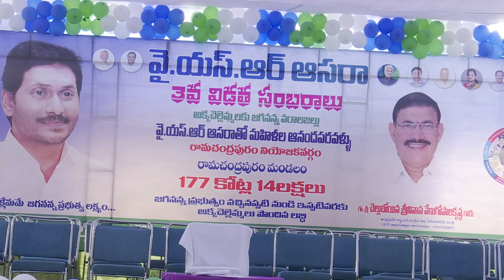YSR ఆసరా పథకం 3వ విడత చెక్ పంపిణీ కార్యక్రమం | రామచంద్రపురం మండలం | మంత్రి చెల్లుబోయిన వేణు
రామచంద్రపురం నియోజకవర్గం | 31March2023

మహిళలు ఆర్థిక సాథికారత సాధించాలనే ఉద్దేశంతో పాదయాత్రలో  ఇచ్చిన హామీతో ముఖ్యమంత్రి వైఎస్ జగన్మోహన్ రెడ్డి వైయస్సార్ ఆసరా పథకం ద్వారా స్వయం సహాయక సంఘాలను ఆదుకుంటున్నారని రాష్ట్ర బీసీ సంక్షేమ,సమాచారపౌర సంబంధాలు, సినిమాటోగ్రఫీ శాఖ మంత్రి చెల్లు బోయిన శ్రీనివాస వేణుగోపాలకృష్ణ తెలిపారు.
వైయస్సార్ ఆసరా పథకం మూడవ విడత చెక్  పంపిణీ కార్యక్రమాన్ని రామచంద్రపురం నియోజకవర్గ పరిధిలోని రామచంద్రపురం మండలం దాక్షారంలోని పివిఆర్ హైస్కూల్లో లబ్ధిదారులతో శుక్రవారం సమావేశం ఏర్పాటు చేశారు.
ఈ సమావేశంలో మంత్రివర్యులు పాల్గొన్నారు.
 ఈ సందర్భంగా మంత్రి మాట్లాడుతూ  స్వయం సహాయక సంఘాల్లో సాధికారిక తెచ్చే విధంగా  దాదాపు
25 వేల500 కోట్ల రూపాయలు నాలుగు విడతల్లో చెల్లించే విధంగా అమలు జరిగే కార్యక్రమం వైయస్సార్ ఆసరా పథకం అన్నారు.
 2019 నాటికి రాష్ట్రంలోని వివిధ బ్యాంకుల్లో మహిళా సంఘాలు తీర్చవలసిన అప్పు 25 వేల 500 కోట్ల రూపాయలతో ఉందన్నారు. మహిళల ఆర్థిక స్థితి స్పందించిన ముఖ్యమంత్రి ఇచ్చిన హామీలకు అనుగుణంగా నాలుగు దాఫాలో బ్యాంకు రుణాలు మాఫీ చేసే విధంగా  ముఖ్యమంత్రి ముందుకు వెళ్లారన్నారు. మూడవ విడతతో రాష్ట్ర వ్యాప్తంగా  19 వేల 178 కోట్ల రూపాయలు మాఫీ చేయడం జరిగిందన్నారు.
రాష్ట్రవ్యాప్తంగా 78 లక్షల 94 వేల 169 మంది మహిళలకు రెండు వాయిదాలలో 12,758 కోట్ల రూపాయలు చెల్లించడం జరిగిందన్నారు. మూడవ విడత కింద 6,419 కోట్ల రూపాయలు  అందిస్తున్నారన్నారు.
మహిళలను వ్యాపార వేత్తలుగా  చేయాలని ఆకాంక్షతో  ముఖ్యమంత్రి 86 వేల 616 మహిళలకు
 బ్యాంకులు ద్వారా 4,355 కోట్ల రూపాయలు అందిస్తూ ఆ కుటుంబాలకు అండ గా నిలుస్తున్నారని మంత్రి తెలిపారు.
రామచంద్రాపురం మండలంలో వైయస్సార్ ఆసరా పథకం కింద మూడో విడత  15, 010 మంది లబ్ధిదారులు 12 కోట్ల 53 లక్షల 71  వేల రూపాయలు చెల్లించడం జరిగిందన్నారు.
 గత మూడు సంవత్సరాలుగా మహిళల లబ్ధిదారులకు వివిధ పథకాలైన ఆసరా, వైయస్సార్ చేయూత, చేదోడు, కాపు నేస్తం, వైయస్సార్ సున్నా ఒడ్డీ,ఈ బీసీ నేస్తం, జగనన్న విద్యా దీవన, జగనన్న వసతి దీవన, పేదలందరికీ ఇల్లు పథకాలు ద్వారా ఒక లక్ష 30 వేల రెండు వందల ముప్పై ఎనిమిది మంది లబ్ధిదారుల గాను 177 కోట్ల 14 లక్షల 53 వేల రూపాయలు ఆర్థిక ప్రయోజనం పొందారని మంత్రి  ఈ సందర్భంగా తెలిపారు.
రాష్ట్రం లో పొదుపు సంఘాలు 99.95% రుణాలను  చెల్లిస్తూ రికవరీలో దేశానికే రోల్ మోడల్ గా ఉన్నారని మంత్రి తెలిపారు.
 ఈ సందర్బంగా రామచంద్రపురం మండలం లోని 1501 స్వయం సహాయక సంఘాలకు వైస్సార్ ఆసరా  3వ విడత  12 కోట్ల 53 లక్షల 71వేల  రూపాయల చెక్ ను మంత్రి మహిళా సంఘలకు అందించారు.
ఈ సమావేశం లో రామచంద్రపురం పురపాలక సంఘం అధ్యక్షురాలు గాదంశెట్టి శ్రీదేవి, వ్యవసాయ మార్కెట్ కమిటీ అధ్యక్షులు పండుల గోవింద్, మండలం ఎంపీపీ అంబటి భవాని, వైస్ ఎంపీపీ నరాల రాజ్యలక్ష్మి, మండలం లోని వివిధ గ్రామాల సర్పంచులు, స్థానిక ప్రజా ప్రతినిధులు, స్థానిక అధికారులు, పెద్ద ఎత్తున లబ్ధిదారులు తదితరులు పాల్కొన్నారు.